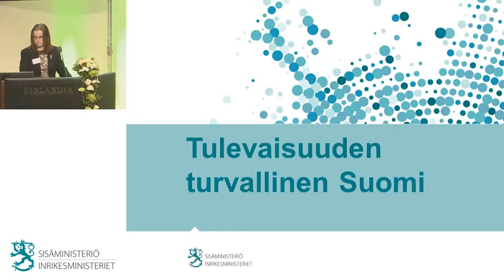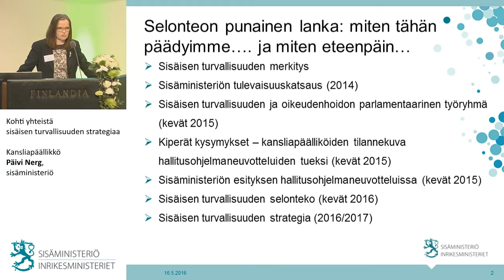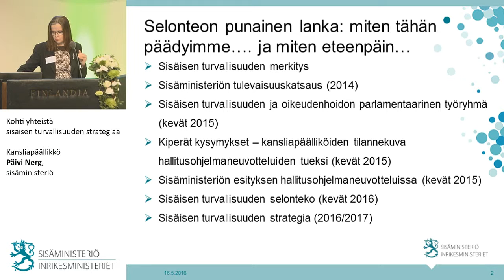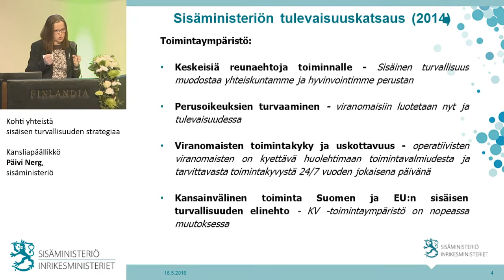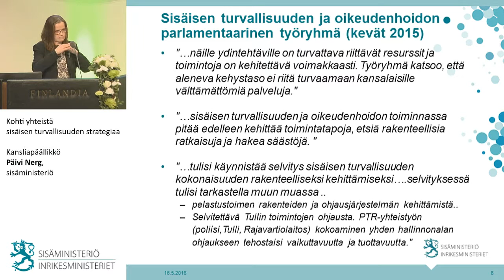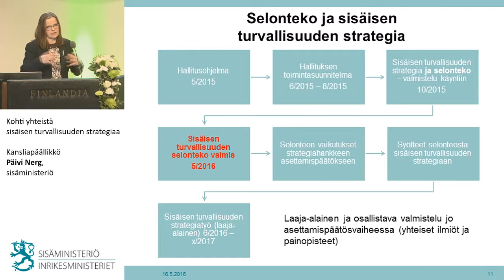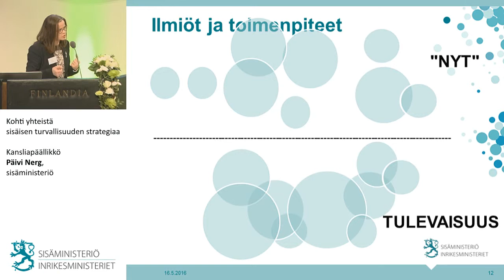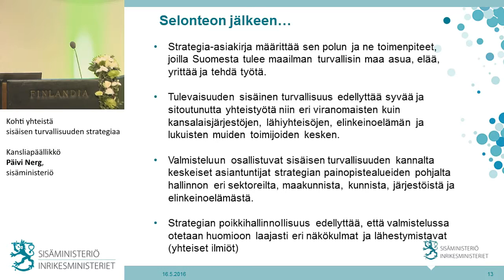Kohti yhteistä sisäisen turvallisuuden strategiaa, Kansliapäällikkö Päivi Nerg, sisäministeriö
Tulevaisuuden turvallinen Suomi